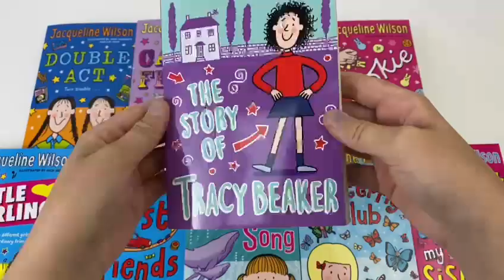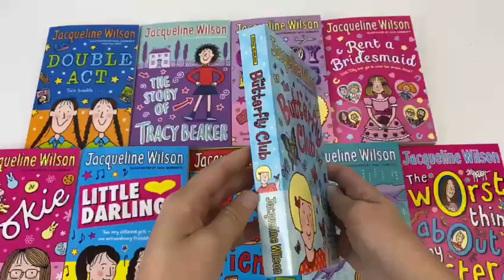Jacqueline Wilson 10 Books Box Collection Set Pack Illustrated By Nick Sharratt - Book Unboxing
The Worst Thing About My Sister
Marty and her sister Melissa couldn't be more different. Marty loves her Converse trainers, playing football, hiding in her secret den and helping her dad with his DIY. But Melissa loves Justin Bieber and all things pink, girly and pretty.

The Butterfly Club
Tina is a triplet, but she's always been the odd one out. Her sisters Phil and Maddie are bigger and stronger and better at just about everything. Luckily, they look after teeny-tiny Tina wherever they go - but when the girls start in scary, super-strict Miss Lovejoy's class, they're split up, and Tina has to fend for herself for the first time.

The Longest Whale Song
Ella's mum is in a deep coma, having just had a new baby. That means Ella has to live with Jack, her hopeless stepfather, and cope with her tiny newborn brother, as well as worrying about Mum. The only thing that's going right is her school project. It's all about whales and how they sing out to each other to attract a mate - sometimes for hours. Maybe a whale song could reach Mum, wherever she is, and bring her back to Ella and baby Samson. Surely it's worth a try?

Best Friends
Gemma and Alice were born on the same day and have been devoted best friends ever since. Despite Gemma's larger-than-life personality and Alice's quieter, calmer character, the two are inseparable - until Alice has to move house, all the way to Scotland. Gemma is utterly distraught, particularly at the thought that Alice might find a new best friend.

Little Darlings
Sunset lives a life of luxury with her beautiful ex-model mum, her world-famous rock star dad and her two little celebrity siblings. But life on the red carpet is no compensation for parents who constantly argue, intensive scrutiny from the media, and and having no real friends.

Cookie
Beauty Cookson is no beauty. She's a plain, timid girl who constantly feels inferior to the super-confident, snooty girls at school. Worse than the teasing in the playground, though, is the unpredictable, hurtful criticism from her father. Beauty and her meek, sweet mother live in uneasy fear of his fierce rages, sparked whenever they break one of his fussy house rules. Eventually, after an unbearable birthday party and the very real threat of Dad's out-of-control temper, Mum and Beauty run away.

Rent a Bridesmaid
Tilly can’t believe it when her best friend Matty is asked to be a bridesmaid. In Tilly’s favourite daydream, she’s wearing the most beautiful bridesmaid dress and walking down the aisle behind a bride. The one wedding she’d really love to attend is her own mum and dad’s - but it seems like that's never going to happen. So Tilly decides to make her own dream come true, and puts a notice in the local shop, advertising her services as a bridesmaid. And to her amazement, she gets a reply...

Candyfloss
Floss's parents are divorced, and she divides up her week, spending five days with her mum, her new stepdad and her baby half-brother. The other two days Floss spends with her dad, helping him to run his greasy spoon cafe. But their simple arrangement is thrown into disarray when Floss's mum decides to move to Australia. Making the difficult decision to stay at home, Floss moves in permanently with her dad and they muddle along happily together, surviving on chip butties and enjoying visits to the local funfair.

The Story of Tracy Beaker
'I'm Tracy Beaker. This is a book all about me. I'd read it if I were you. It's the most incredible dynamic heart-rending story. Honest. 'Tracy is ten years old. She lives in a Children's Home but would like a real home one day, with a real family. Meet Tracy, follow her story and share her hopes for the future in this beautifully observed, touching and often very funny tale, all told in Tracy's own words.

Double Act
Ruby and Garnet are ten-year-old twins. They're identical, and they do EVERYTHING together, especially since their mother died three years earlier - but they couldn't be more different. Bossy, bouncy, funny Ruby loves to take charge, and is desperate to be a famous actress, while quiet, sensitive, academic Garnet loves nothing more than to curl up with one of her favourite books. And when everything around the twins is changing so much, can being a double act work for ever?